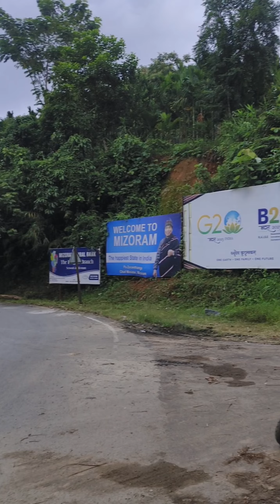Lengpui ah kan feh! Picnic type in😆